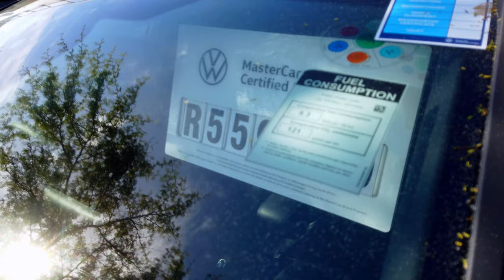Odia Vlog7 Preowned car price in Volkswagen And Hyundai dealer in CapeTown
In this video I am trying to show what kind of vehicle in folks wagon and Hyundai dealer of Cape Town sells..
କେପଟାଉନରେ ଭୋଲ୍ସୱେଗେନ ଏବଂ ହୁଣ୍ଡାଇ ଡିଲରଙ୍କ ପାଖରେ ମାଲିକାନା କାର ମୂଲ୍ୟ |

Search Query :-

Tips for buying a used car in Cape Town

 Tap Settings .
 Tap Captions.